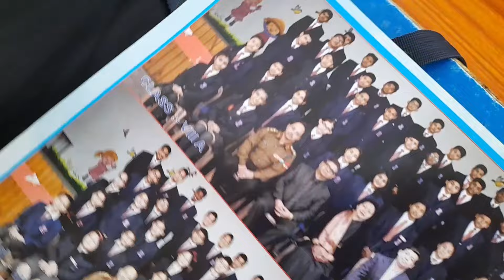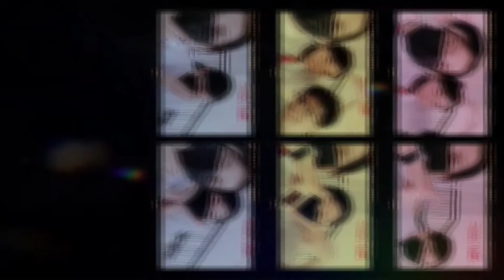My last day at APS sukna || blessing ceremony || ami i leaving aps?😩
Whatsup guys  ANJILINA here😂😉.. hope tumhe aaj ka vlog pasand aya
Aur pasand aya toh kya kar rahe ho yaha.

Yaro mera last day tha school ka very sad moment.😢😭

Aur ha mere sabse pyara yara ka channel dekho AKA camera man..😂😉

Bas itna hi aaj ke liye milte hai kisi agle pyare vlog me tab tak ke liye keep watching and take care

BYE BYE 👋👋🥰❤